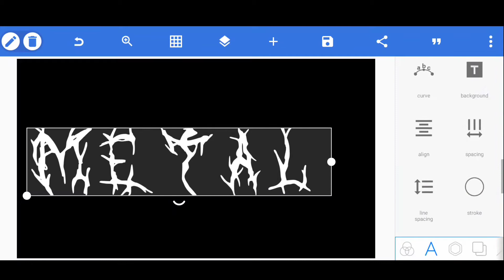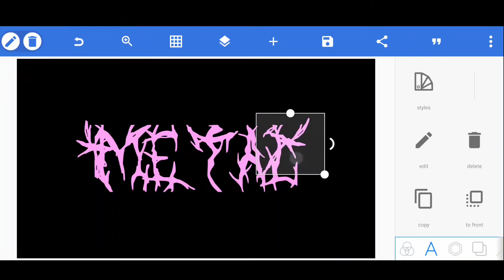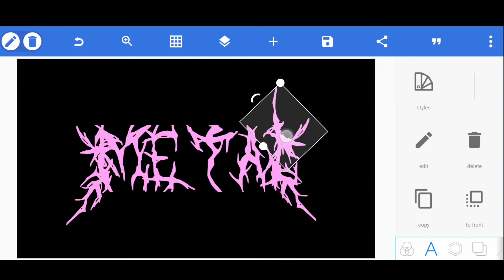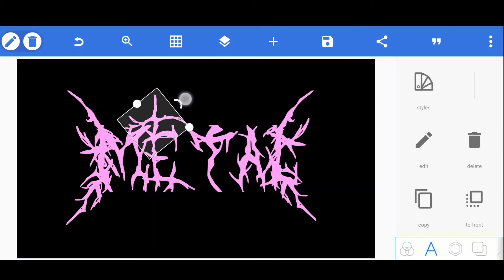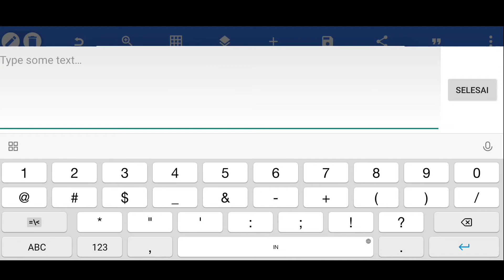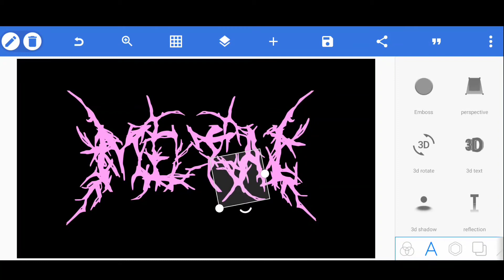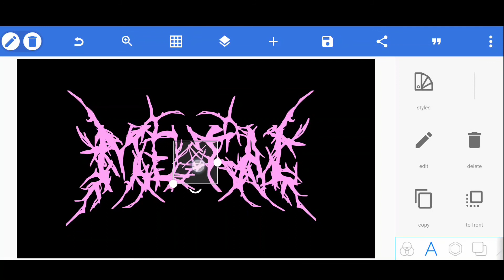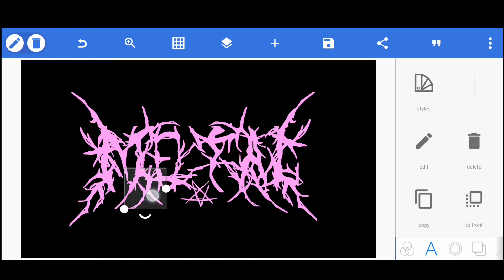CARA MEMBUAT LOGO/TULISAN METAL UNDERGROUND2021||PIXELLAB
CARA MEMBUAT TULISAN/LOGO METAL UNDE
RGRROUND2021||PIXELLAB

kembali lagi di widi chanel , chanel abal² yang mencoba untuk menghibur kalian dengan tutorial yang seadanya
terimakasih untuk kalian yang sudah nyasar di chanel ini jika kalian suka dengan tutorial ini kalian bisa tekan tombol like dan jika kalian ingin membuat saya senang cukup tekan tombol subscribe .

matur suwun 🙏